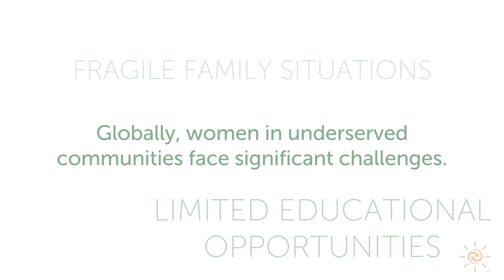Love Always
Around the world, women are overcoming poverty with love—and at HOPE International, we're privileged to stand with them. Meet four women who are pouring out Christ’s love in their communities.